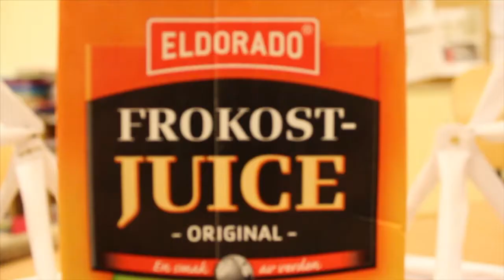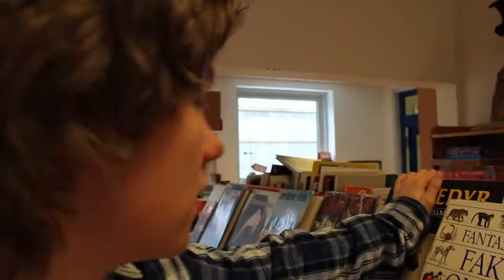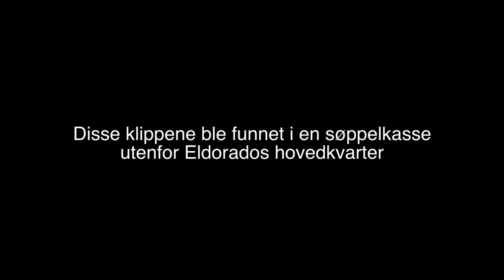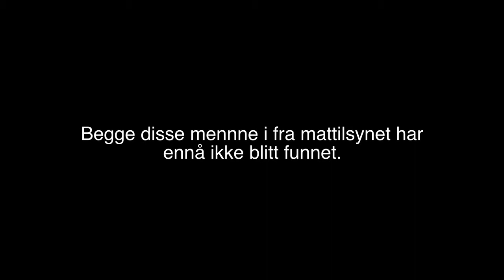BFTV - Eldorado's revenge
Nå vil hele Eldorado ta hevn! Pass på hva du får inn i deg!